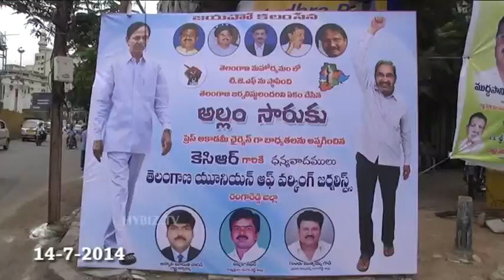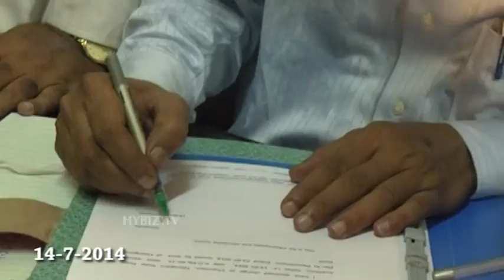Telangana Press Academy Celebrations